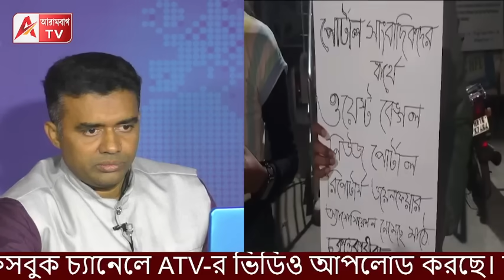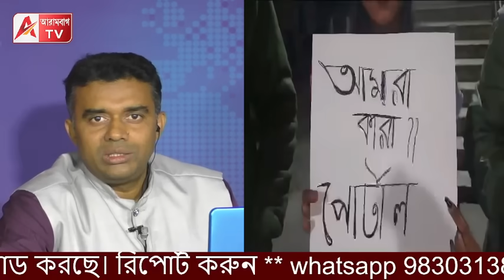ফের ইউটিউবারকে চমকানি। প্রতিবাদ হতেই গুড়িয়ে গেলেন কাউন্সিলর। শুনুন কাহিনী